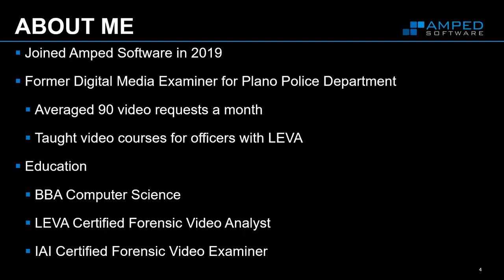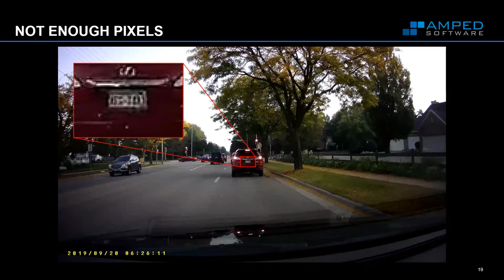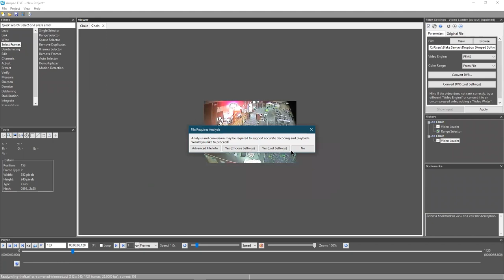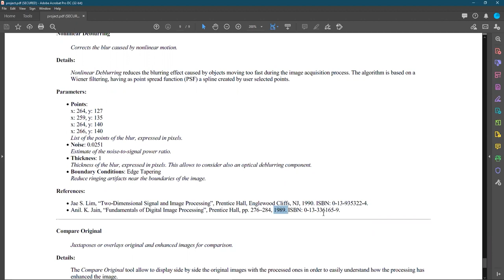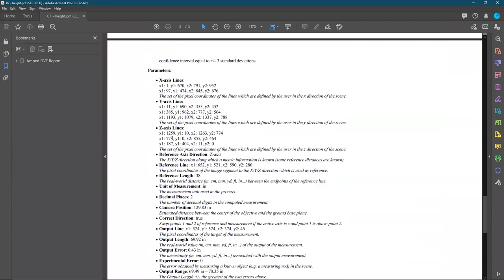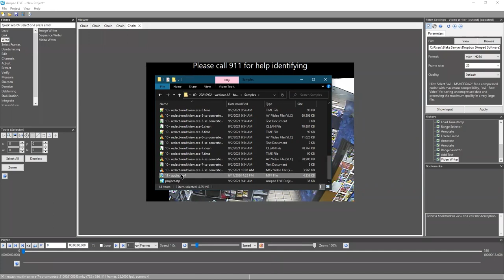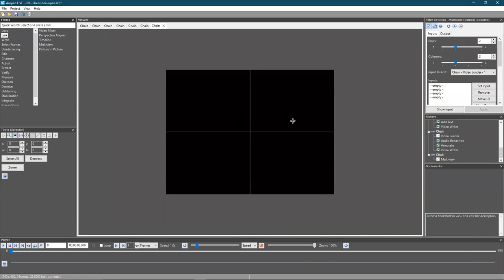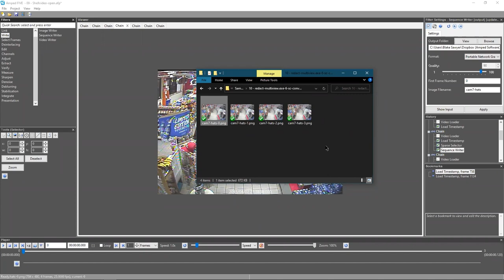Webinar: How to Quickly Process All Your Videos (And Audio) for Release in Amped FIVE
Amped FIVE already plays and converts video from nearly any source: from bodyworn cameras to proprietary CCTV. FIVE has also become a standard tool for getting the best evidence from all your video sources: from analysis to enhancement. But once you have the video or image, and it is time to send it out of your office, what can you do to make sure personal information isn't accidentally released as well?

In this webinar, we will discuss how Amped FIVE can be used for everything: converting proprietary videos, enhancing a license plate or face, audio and video redaction.

Join Blake Sawyer from Amped Software and learn why one tool is really all you need when it comes to video and image forensics.